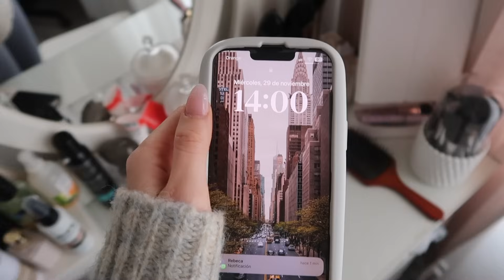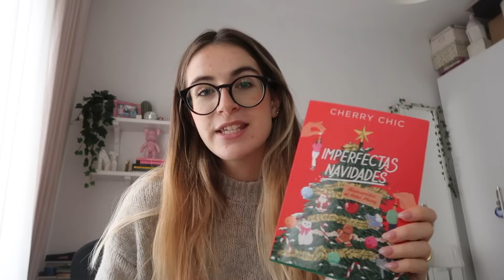Un día conmigo {pyr, unboxing, gym...}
Hola! Qué tal? Hoy os traigo un dia conmigo un poco diferente, espero que os guste!🥰

♡ MI TIKTOK: natachas_vlogs

♡ Programa de edición: Final cut pro